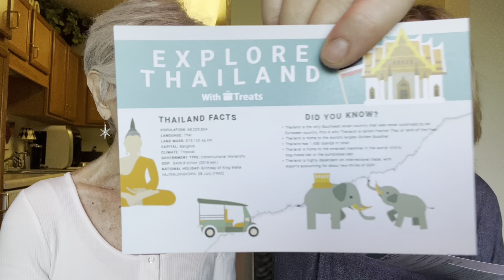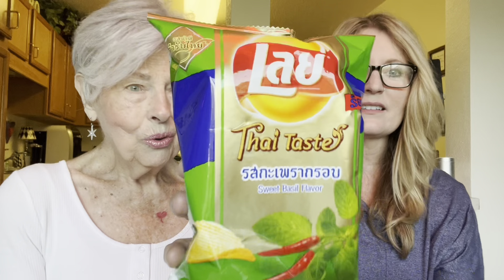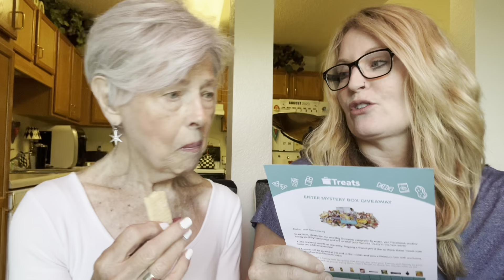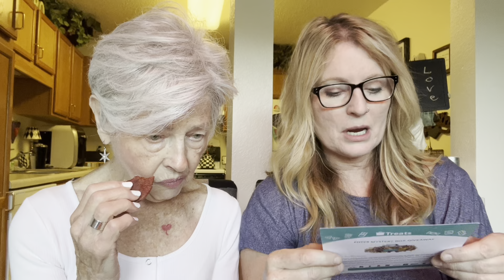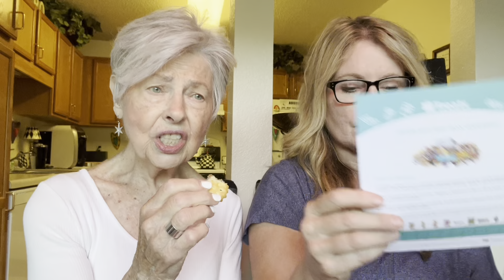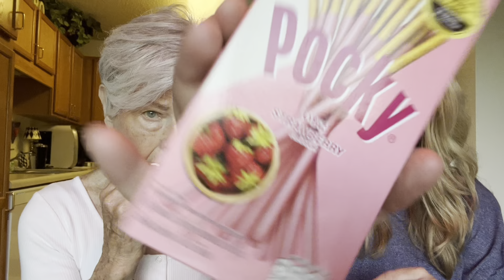TASTING TREATS FROM THAILAND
Time for another International Snack Box! This time, we are going to Thailand!

We got another box of international snacks from Try Treats! These are so much fun to do!

Life Coaching Services (I am a Certified Life Coach through International Coach Academy)